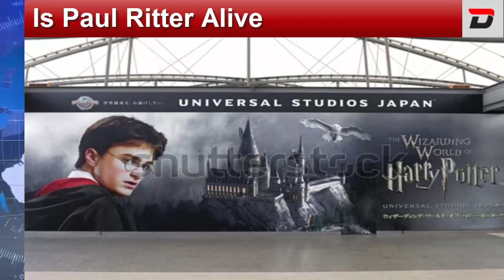Is Paul Ritter Alive (April 2021) - A Heart Breaking News For All - Watch Now! | DodBuzz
Photo Credit: Images taken from Shutterstock

DodBuzz